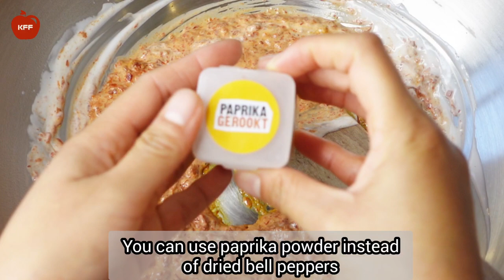Fried Fish with Water Spinach II Khmer Fusion Food